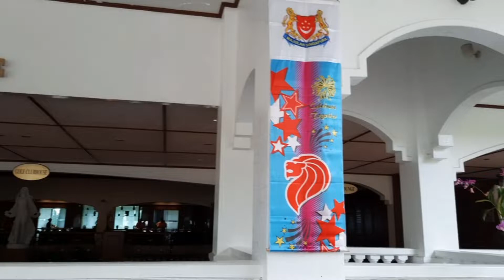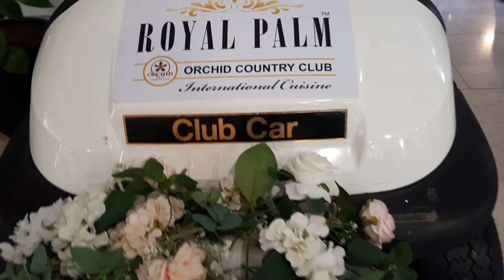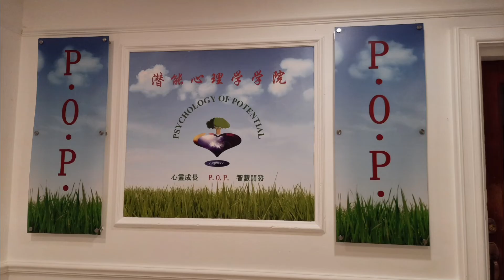Lunch Buffet Ng Team Dm // Orchird Country Club Yishun Singapore